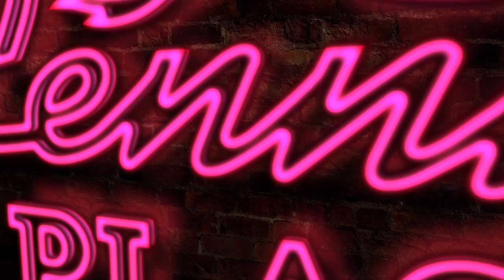Lenny's Place: Triple Crown Edition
Lenny Shulman talks with Ahmed Zayat owner of 2015 Triple Crown Winner, American Pharoah. Lenny also describes what it was like to be at Belmont Park, Bob Baffert's training job, and more!